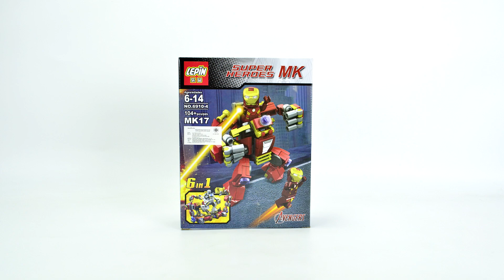Unoffical LEGO IRON MAN MK17 LEPIN 6910 4 Unofficial LEGO lego videos